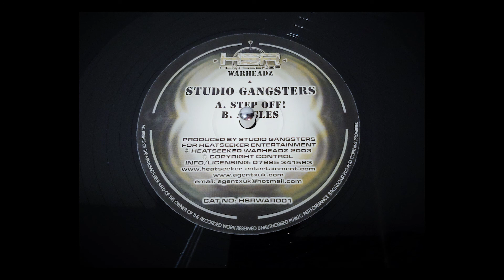Studio Gangsters - Angles (2003)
Grime instrumental produced by Agent X. Cat number HSRWAR001